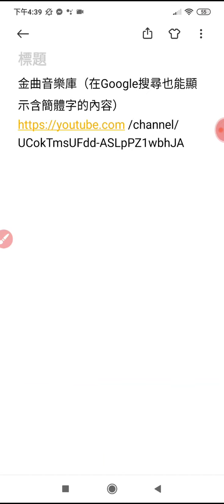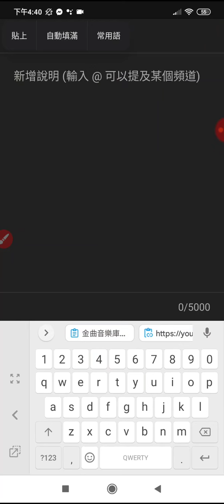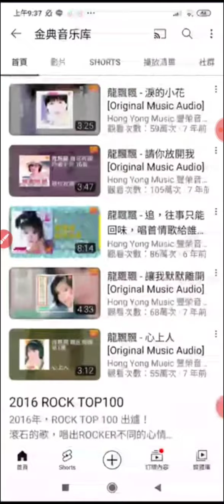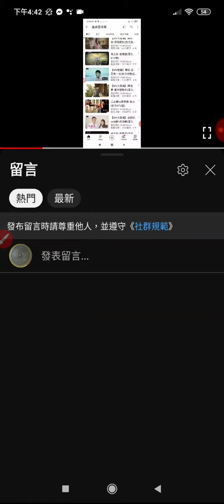測試連結到#金曲音樂庫 2022.11.03